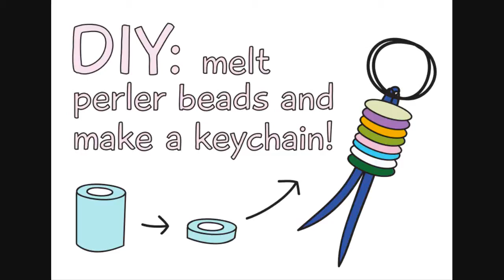DIY melt perler beads and make a fun keychain!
(・ω・)ノHi everyone!

This is a quick and fun way to make some cute keychains!
I melted some perler beads in my toaster oven for 2 mins at 200 degrees celsius. Then I used a keychain ring and some leather cord to make a fun keychain.

I hope you like this and give it a try.

SQUEEZ2 and SQUEEZE1 by Partners In Rhyme (PartnersInRhyme.com).